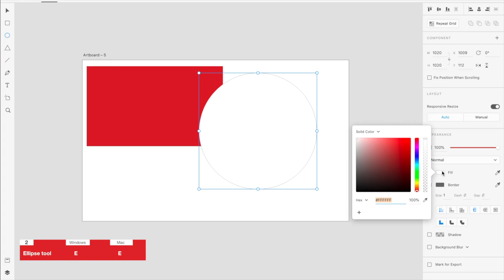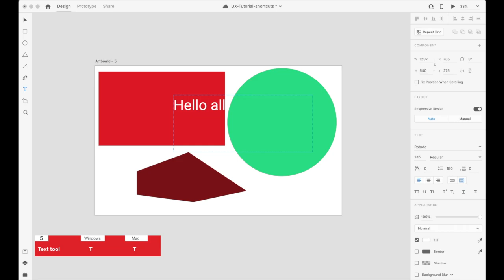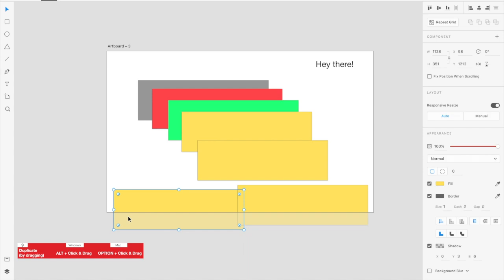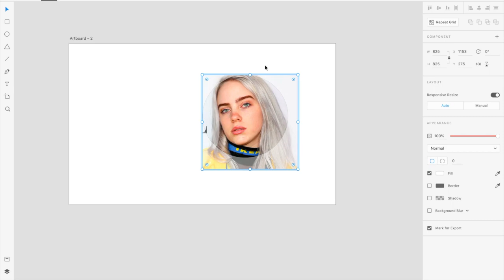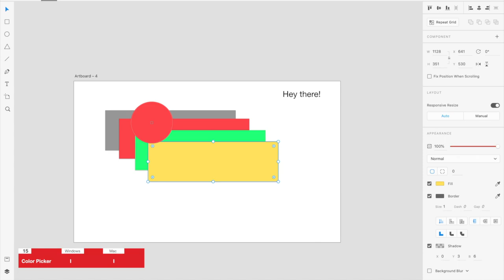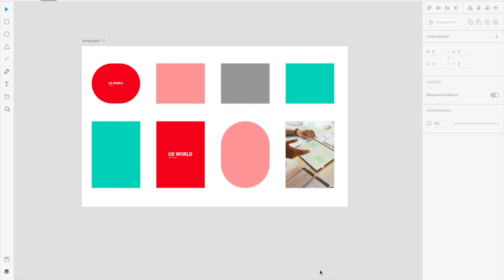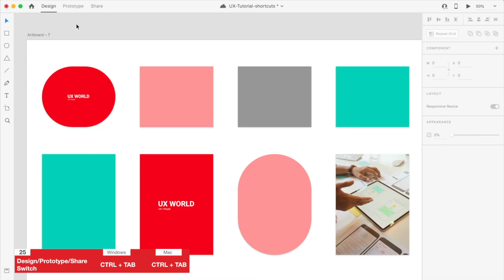You Need to Know Top 25 Shortcuts in Adobe XD | XD Important Shortcuts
Hey designer,
This video is about for all Adobe XD user who wants to learn or already badass designer and this will help in your day by day life.

In the below section you can find top 25 shortcut list for Adobe XD:

1.Rectangle tool:  R (Mac)  R (Mac)
2.Select tool:  V (Mac) V (Win)
3.Ellipse tool: E (Mac) E (Mac)
4.Pen tool: P (Mac) P (Win)
5.Text tool: T (Mac) T (Win)

6.Group: CMD + G (Mac)  CTRL + G (Win)
7.Ungroup: CMD + SHIFT + G( Mac) CTRL + SHIFT + G (Win)
8.Duplicate: CMD + D (Mac) CTRL + D (Win)
9.Duplicate (by dragging:)  ALT + Click & Drag(Mac) ALT + Click & Drag (Win)
10.Direct layer selection:  CMD + Click(Mac) CTRL + Click (Win)

11.Masking: CMD + SHIFT + M(Mac) CTRL + SHIFT + M (Win)
12.Lock / Unlock: CMD + L(Mac)  CTRL + L (Win)
13.Make Repeat Grid: CMD + R(Mac) CTRL + R (Win)
14.Export: CMD + E(Mac)  CTRL + E (Win)
15.Color Picker: I (Mac)/(Win)

16.Play preview: CMD + ENTER(Mac) CTRL + ENTER (Win)
17.Show layout grid: CMD + SHIFT + ‘ (Mac)    CTRL + SHIFT + ‘ (Win)
18.Make Component: CMD + K(Mac)  CTRL+K (Win)
19.Move layer forward: CMD + ] (Mac)      CTRL + ] (Win)
20.Move layer backward: CMD + [ (Mac)      CTRL + [ (Win)

21.Increase text size: CMD + SHIFT + Greater-than (Mac)    CTRL + SHIFT + Greater-than (Win)
22.Decrease text size: CMD + SHIFT + Less-than (Mac)  CTRL + SHIFT + Less-than (Win)
23.Bold text: CMD + B (Mac)  CTRL + B (Win)
24.Ruler View/Hide: CMD + ; (Mac)   CTRl+; (Win)
25.Design/Prototype/Share Switch: CTRL + TAB (Mac)    CTRL + TAB (Win)